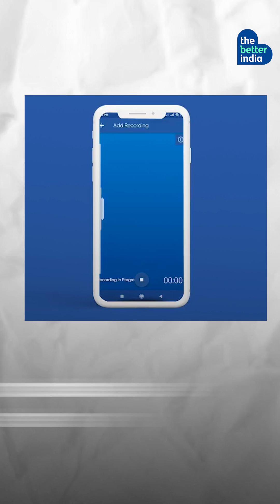5 Amazing AI Innovations by Indians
A breakout year for AI, 2023 ushered in a whole crop of new tools that are revolutionizing our lives, from healthcare to better roads.